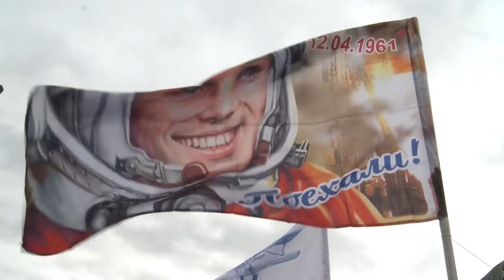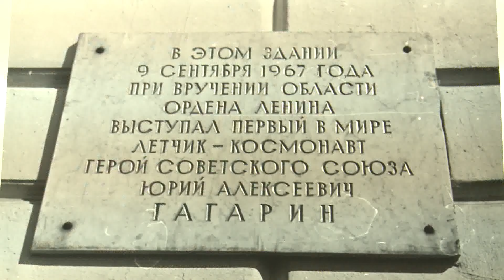В Ярославле, как и по всей стране, отметили День космонавтики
12 апреля 1961 года Юрий Гагарин на корабле «Восток1» сделал виток вокруг земли. С этого момента началась новая эра. Как годовщину ее наступления праздновали в областном центре, расскажет наш корреспондент Владислав Старожук.

На улице Гагарина - громкий гул моторов и запах топлива. Ярославцы в честь дня космонавтики организовали автопробег на ретро-машинах под названием «Поехали». Среди его участников - те, кто занимаются поиском, восстановлением и подбором комплектующих для детищ советского автопрома, ставших частью истории. Вазы, москвичи, волги, жигули. На автопробеге буквально собрались экспонаты уже повидавшие не один десяток лет. При этом создается ощущение, как будто они недавно сошли с конвейера.

Андрей Лагузов, председатель клуба классических автомобилей «Медведь», руководитель проекта «Путь к единству»:

«Этот пробег уже стал традиционным. Мы уже ездим с 2021 года. И каждый раз машин становится всё больше и больше. И помимо старинных машин, здесь ещё сегодня очень много современных. 12 апреля и мы каждый год выезжаем, и каждый год празднуем. И это открытие сезона и для нашего клуба, и для всех наших друзей, которые сегодня здесь с нами».

Андрей Коврайский, начальник отдела по связям с общественностью мэрии Ярославля:

«Здесь каждый год появляются новые восстановленные машины. В этом году, конечно же, это всё связано с моделями запорожского автомобильного завода. И здесь есть уникальные машины, которые с ярославской историей».

Сигнал «Поехали» дан. Стройная колонна движется по улице Гагарина. Конечная точка маршрута - школа 74 на Тургенева. Весь путь занял 108 минут, столько длился полет первого космонавта. Участники автопробега и школьники возложили цветы к памятнику Героя Советского Союза . Кстати, открыт монумент был ровно 20 лет назад. Он единственный в Ярославле. А имя Юрия Гагарина школа носит потому, что была построена в 1961-ом, по ходатайству партийной организации ей было присвоено имя первого космонавта в истории. Здесь же исполнили саму популярную песню о Юрии Гагарине «Знаете, каким он парнем был!» Александры Пахмутовой на стихи Николая Добронравова.

На этой неделе есть еще одна дата, связанная с первым космонавтом. 60 лет назад Юрий Гагарин приезжал в Ярославль. Фотографии хранятся в областном архиве. Гагарин встречался с передовыми животноводами, работниками совхоза «Новый север» , выступал на собрании областного актива ВЛКСМ.

Дарья Корнева, главный архивист отдела информационного обеспечения и публикации документов государственного архива Ярославской области:

«Встречался с обычными ярославскими рабочими. Второй приезд Юрия Гагарина в Ярославль состоялся в 1967 году на вручение Ярославской области ордена Ленина».

Покоритель космоса был очень земным человеком. Ему были интересны дела соотечественников. Воспоминания о Гагарине и его визитах на ярославскую землю бережно сохраняют для потомков.